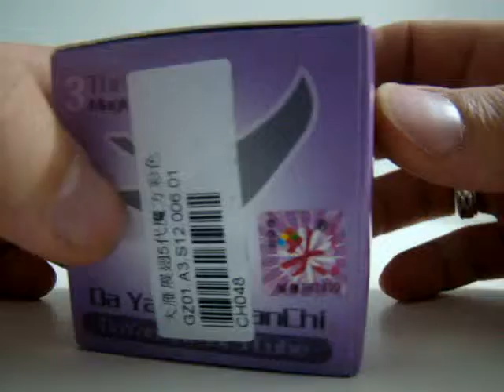Cubo Mágico Profissional 3x3x3 Dayan2 ZhanChi Pintado + Brinde